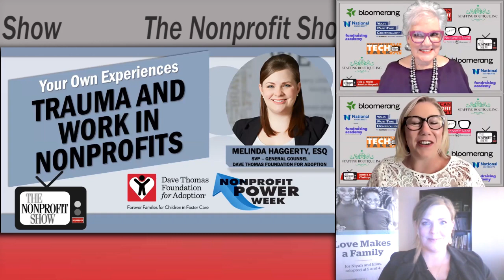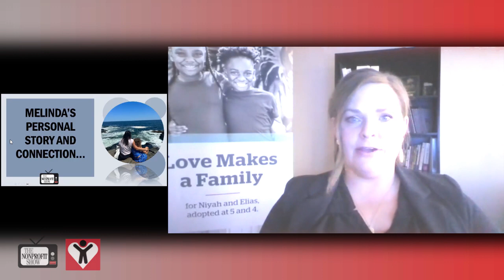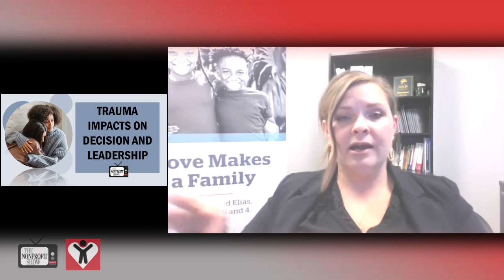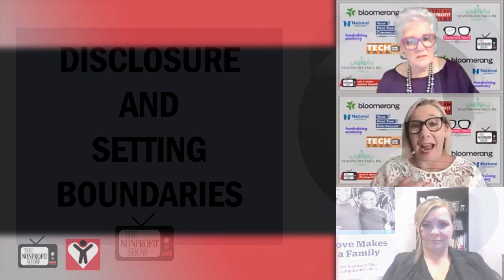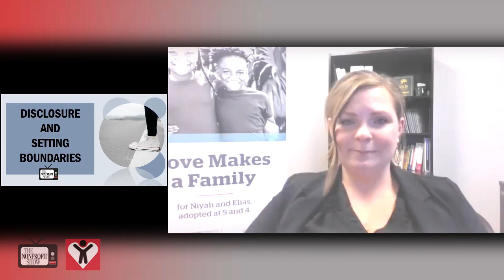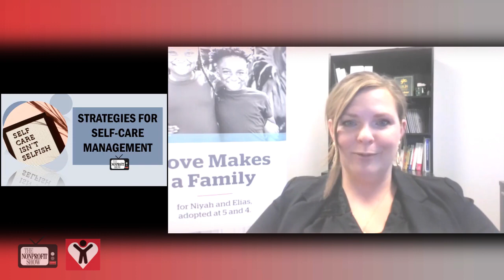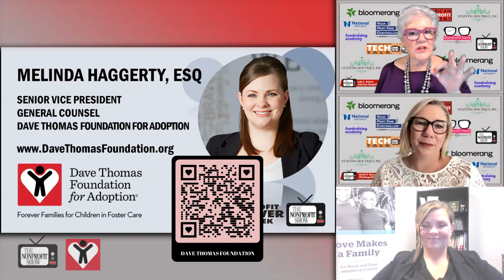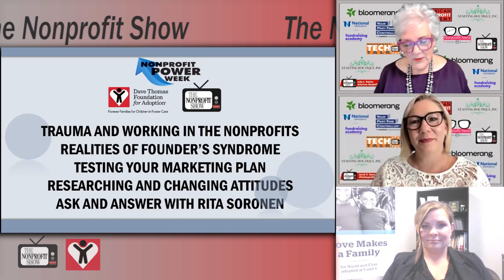Trauma And Work In Nonprofits (Adoption advocacy)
The significance of recognizing one's own boundaries, the value of self-care in nonprofit leadership, and the importance of diverse perspectives with lived experiences in the nonprofit sector. Melinda Haggerty, Esq., is the Senior VP and General Counsel at the Dave Thomas Foundation for Adoption and shares how her background as an adopted individual who grew up in the foster care system informs her perspective and commitment to the foundation’s adoption advocay cause. Melinda's openness and authenticity in sharing her story serve as a powerful example of how personal experiences can inform and inspire meaningful work in the nonprofit world.

During the conversation, Melinda discusses her upbringing, being the oldest of five children with parents struggling with mental health and addiction issues. She highlights the disparities in how the system responds to her and her 12-year-old sister, who ends up in the juvenile justice system. This early experience leads her to a deep understanding of the challenges faced by vulnerable children.

She emphasizes the importance of permanency for youth in the child welfare system and how her own adoption at the age of 18 provides her with stability and support.

The co-hosts ask about her role as General Counsel at the Dave Thomas Foundation, where she manages legal and policy aspects. She also discusses the challenges of disclosing her personal experience, setting boundaries, and balancing her lived experience with her professional role. She explained, "I never want to make a decision because of my lived experience because I would be missing the lived experience of everyone else in the child welfare system." She emphasized the need to always consider various viewpoints and not let her personal experience overshadow the broader experiences of others.

Melinda points out the importance of maintaining self-care, including ongoing therapy, and her role as a mother, which provides her with healing and a sense of normalcy in her life. She acknowledges that her lived experience doesn't define her qualifications but adds another lens to her perspective.